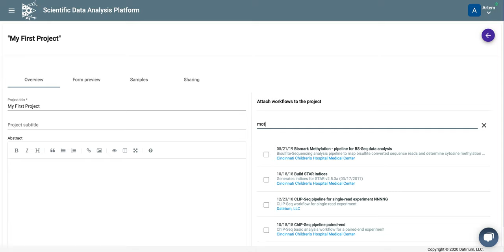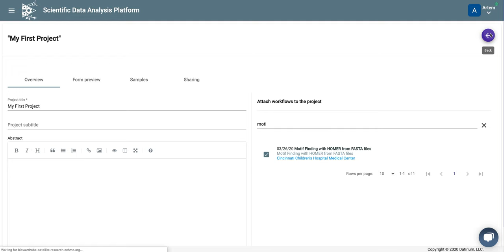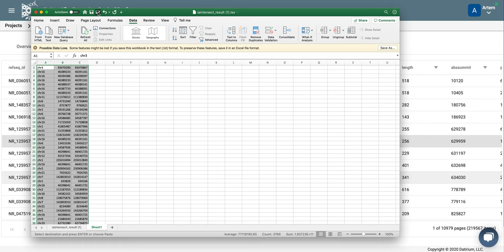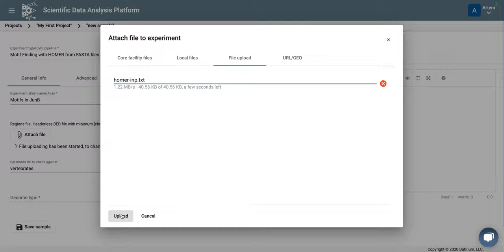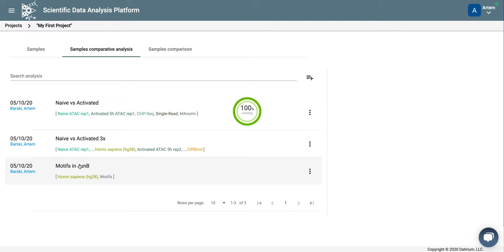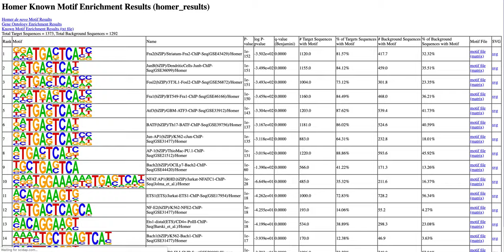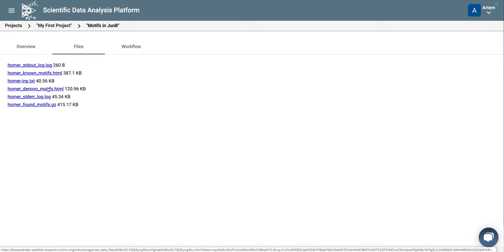ChIP-Seq and ATAC analysis 3: Motif Enrichment Analysis in SciDAP